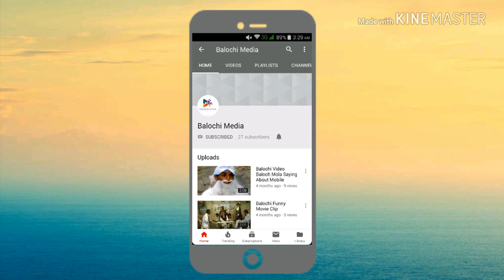Miraani Dam Dasht Turbat Balochistan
This video is about the dam project and the issue of baloch people in near the dam.